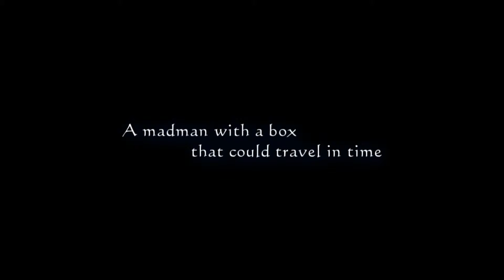AMELIA - Coming Soon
Next week I will upload an updated trailer. Every week, different things from AMELIA will be uploaded.